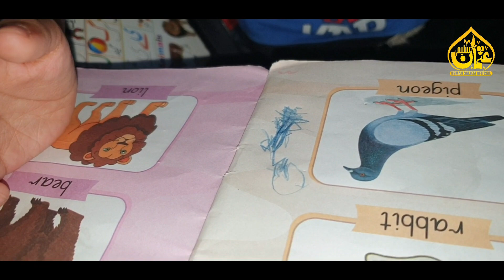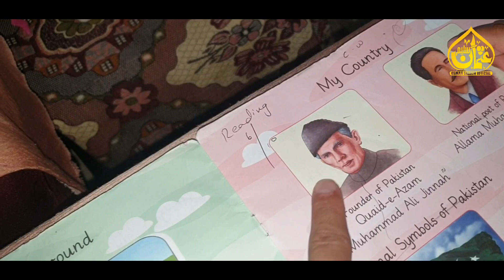Arham ne Quaid-e-Azam k baary main ajeeb baat keh di | Father Son Vlog.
Arham ne Quaid-e-Azam k baary main esa kia kaha dekhiye is video main.